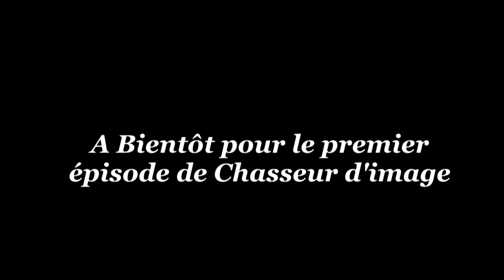ILS FONT LES CON AVEC LE COUCHE DE SOLEIL | Chasseur D'image (Pilot 1)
Hello my friends comment ça vas aujourd'hui, pour ma part ça vas.

-je suis ravis de vous proposé aujourd'hui une nouvel série qui est "Chasseur image" une série qui sera développer dans les prochain épisode.

Cordialement l'équipe de StudioHarly.

-Xbox One Live: "StudioX".

-PSN (PS4):"Studio351"

501 abo.